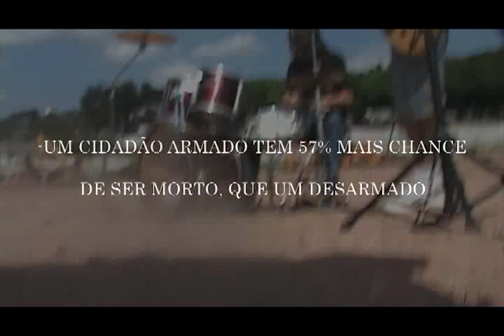Naja - Poeira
Clip oficial da música Poeira do CD " O Primeiro Depois de Muitos" da banda Naja. Filmagens por Edinho Woody. Para conhecer mais sobre a banda visite o